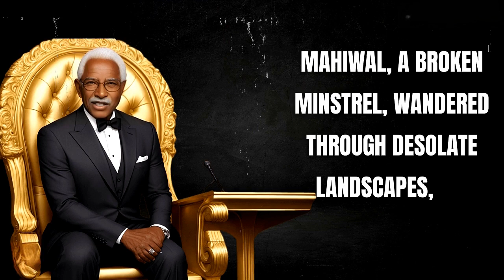The Tragic Love of Sohni and Mahiwal: A River's Witness to Passion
Immerse yourself in the captivating tale of "A Flame Untamed: The Tragic Love of Sohni and Mahiwal." This poignant story, filled with heartache and passion, unfolds amidst a realm of hills and melodies. Witness the ethereal beauty of Sohni and the wandering spirit of Mahiwal as their souls intertwine in a love that defies societal constraints.

In this emotional and poetic narrative, we delve into the depths of their love, a flame that burns bright amidst a world of expectations and obstacles. Experience the tender moments they steal away, the stolen glances, and the secret meetings that keep their hearts connected against all odds.

Join us as we follow the journey of Mahiwal, the broken minstrel, who carries their love through time, his melodies serving as a haunting reminder of their tragic tale. Explore the picturesque landscapes that bear witness to their love, from the shimmering stream where Sohni graced the banks to the desolate landscapes where Mahiwal wandered, his heart heavy with longing.

Through the passages of their love story, we are reminded of the resilience of the human spirit and the power of love to transcend the boundaries of mortality. Theirs is a tale that will touch your heart, stir your emotions, and leave an indelible mark upon your soul.

Prepare to be moved as you embark on this cinematic journey, where love's triumphs and heartaches unfold before your eyes. Let the melodies of their love resonate in your heart and be transported to a realm where emotions intertwine with the poetic beauty of their story.

Join us as we dive into "A Flame Untamed: The Tragic Love of Sohni and Mahiwal," an unforgettable tale that will linger in your thoughts long after the final note fades. Don't miss this opportunity to be swept away by a love that defies time, tradition, and the boundaries of the human heart.